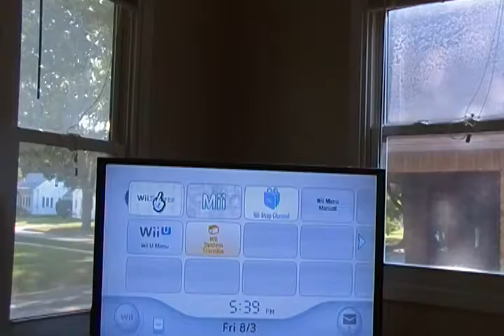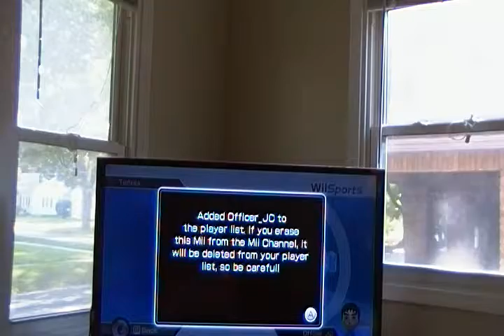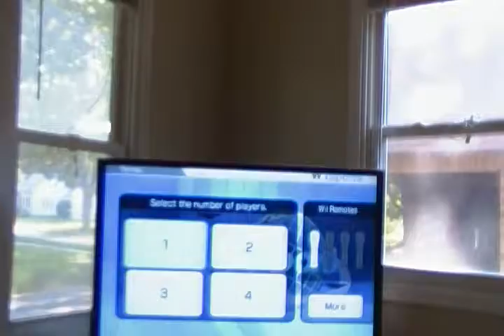WII Sports!!!! :D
Officer_JC playing wii sports. That's it.